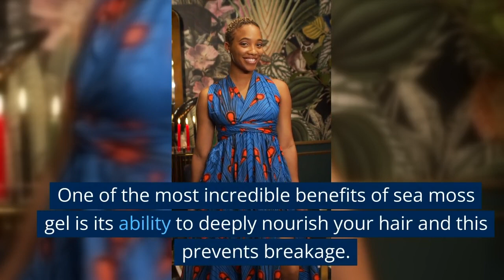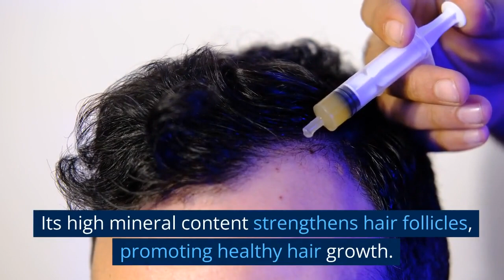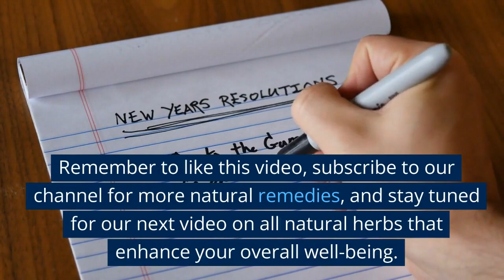Regrow Hair Naturally in 3 Weeks | Natural Hair Growth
Do you want to regrow your hair naturally and effectively? Look no further! This informative video provides an incredible solution to help you regrow your hair in just three weeks using the power of sea moss gel.

Sea moss, also known as Irish moss, is a natural seaweed packed with various nutrients that promote hair growth. In this video, we will show you how to use our sea moss gel formula to stimulate hair regrowth.

Sea moss gel acts as a natural conditioner and nourishes the scalp, moisturizing hair follicles to stimulate growth. With its high iodine and iron content, sea moss strengthens hair, minimizing breakage and shedding. It also contains essential vitamins and minerals that nourish the hair roots, promoting healthier and thicker hair growth.

By using our sea moss gel formula consistently as demonstrated in this video, you can expect visible results in just three weeks. Not only will your hair experience regrowth, but it will also become shinier, softer, and more manageable.

Don't miss out on this incredible natural solution! Start your hair regrowth journey now with TheySource sea moss gel formula. Watch the video here for the best results. Say goodbye to hair loss and hello to a head full of nourished, luscious hair!